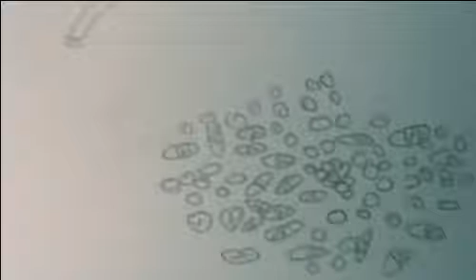Portishead Western Eyes